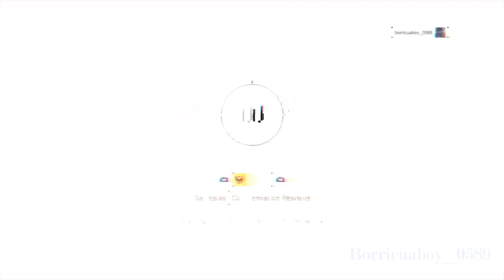Tom Clancy's The Division 2 Private Beta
Hi is Borricuaboy this time is: Tom Clancy's The Division Private Beta . with some friends and had a lot of fun with them really appreciate it for the time.